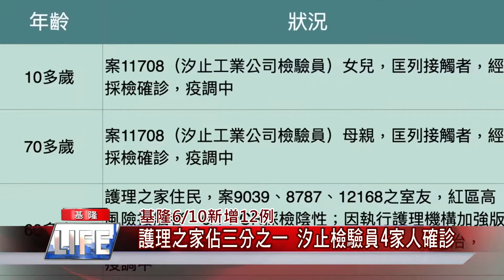基隆 疫情|確診 本土|防疫 疫苗|致死率 慢性病|長照 養護|中嘉新聞 2021| 年紀大加慢性病史 基隆確診者致死率高於全國 林右昌說分由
慢性病加上年紀偏大 基隆確診致死率全國最高

（中嘉吉隆新聞記者張啟騰/基隆報導）基隆市目前確診致死累積有11例，高於全國平均數，基隆市長林右昌分析表示主要是年紀偏大加上多有慢性疾病，林右昌也透露為了方便年長者施打疫苗，基隆市大量疫苗快打計畫將推出升級版，就是在第三階段的各區設立疫苗快打中心將不只設置一處，希望進一步提升施打率。